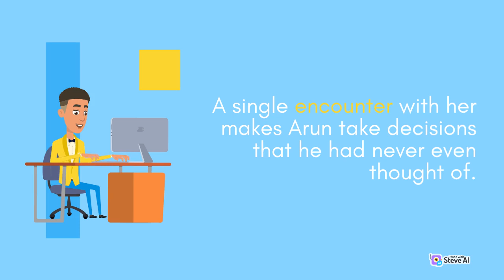The Girl In The Red Lipstick by Ajay K Pandey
Customer reviews -4.4 out of 5(1,183 global ratings)
Language ‏ : ‎ English
Paperback ‏ : ‎ 216 pages
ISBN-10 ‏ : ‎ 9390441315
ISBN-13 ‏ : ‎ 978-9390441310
Generic Name ‏ : ‎ Books
Best Sellers Rank: #4,199 in Books